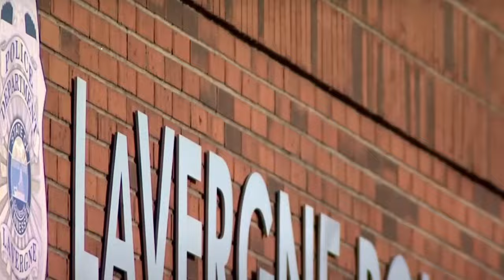Female Cop Wins $500K Lawsuit After Cheating On Her Husband With 7 Cops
Former Tennessee police officer Maegan Hall reached a $500,000 settlement against the City of La Vergne following a department sex scandal involving allegations between Hall and multiple officers